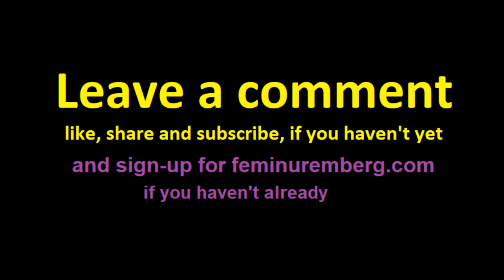murder, now the leading cause of death of pregnant US women